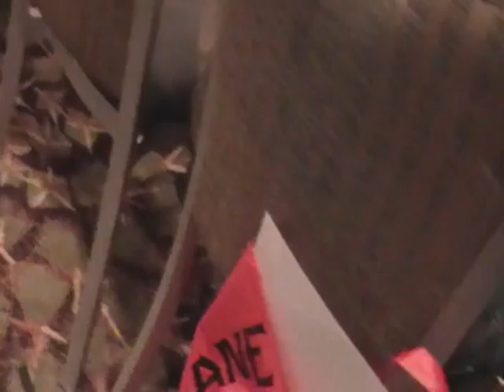PHX Comic-con Concert Hall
2010 PHX Comic-con